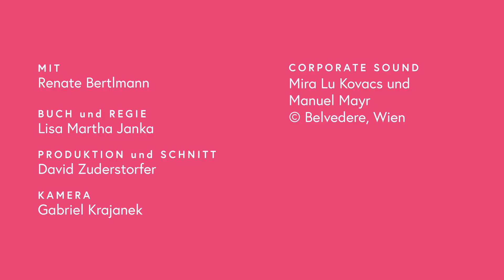Renate Bertlmann - Lonely Tramp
Renate Bertlmann
Fragile Obsessionen
29. September 2023 - 3. März 2024

Renate Bertlmann ist eine der wesentlichen Protagonistinnen der österreichischen feministischen Avantgarde. In den letzten Jahren hat sie vor allem durch ihre Einzelpräsentation im österreichischen Pavillon auf der 58. Biennale di Venezia 2019 internationale Aufmerksamkeit erlangt. Anlässlich ihres achtzigsten Geburtstags würdigt das Belvedere ihr Œuvre mit einer ersten umfassenden Retrospektive.

Bertlmanns radikale, ironisch-provokative Arbeiten unterwandern gesellschaftliche Zuschreibungen und Stereotype von Geschlecht, Weiblichkeit und Männlichkeit und adressieren dabei die Kampfzone des weiblichen Körpers ebenso wie Ambivalenzen von Lust und Schmerz, Begehren, Disziplinierung, Zärtlichkeit und Verwundbarkeit. Die Künstlerin bedient sich gleichermaßen konzeptueller wie popkultureller Ästhetiken, eignet sich Pornografie und Kitsch unter veränderten Vorzeichen an und stellt Bezüge zu Literatur und Film, Medizin, Religion und Spiritualität her. Ihr Werk zeichnet eine große Experimentierfreude in einer Vielfalt von Medien und Materialien aus, etwa konzeptuelle Fotografien, Zeichnungen, Gemälde, Collagen, Skulpturen aus Latex und Plexiglas, Performances sowie großformatige Installationen.

Die Retrospektive im Belvedere 21 umfasst rund zweihundert Exponate von den späten 1960er-Jahren bis zur jüngsten künstlerischen Produktion, darunter ikonische Werke aus den 1970er-Jahren, zentrale Skulpturen und Installationen, performative Fotografien und Zeichnungen, aber auch zahlreiche Arbeiten, die erstmals präsentiert werden. Die Ausstellung wird von einer umfangreichen Publikation begleitet.

Kuratiert von Luisa Ziaja.
Assistenzkuratorin: Andrea Kopranovic

Renate Bertlmann
Fragile Obsessions
29 September 2023 - 3 March 2024

Renate Bertlmann is one of the main protagonists of the Austrian feminist avant-garde. In recent years she has gained international attention, especially through her solo presentation at the Austrian Pavilion at the 58th Venice Biennale 2019. On the occasion of her 80th birthday, the Belvedere honors her oeuvre with a first comprehensive retrospective.

Bertlmann's radical, ironically provocative works subvert social attributions and stereotypes of gender, femininity, and masculinity, thus addressing the female body as a battlefield as well as the ambivalences of pleasure and pain, desire and discipline, tenderness and vulnerability. The artist draws both from conceptual and pop-cultural aesthetics, appropriates pornography and kitsch from an altered perspective, and references literature, film, medicine, religion, and spirituality. Her work is characterized by her interest in experimenting with a wide range of media and materials, such as conceptual photographs, drawings, paintings, collages, sculptures made of latex and Plexiglas, performances, and large-scale installations.

The retrospective at Belvedere 21 includes some two hundred exhibits, ranging from the late 1960s to her recent artistic production, including iconic works from the 1970s, pivotal sculptures and installations, performative photographs, and drawings, as well as numerous works that will be on view for the first time. The exhibition is accompanied by an  extensive publication.

Curated by Luisa Ziaja.
Assistant Curator: Andrea Kopranovic